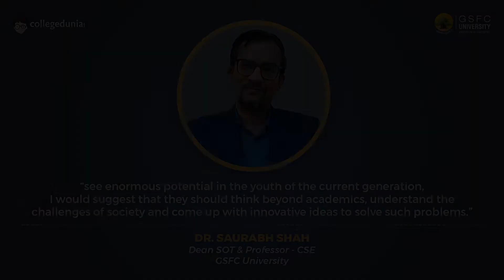Dr. Saurabh Shah | Dean SOT & Professor - CSE | GSFC University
Next in our series of Thoughtful Leaders, we have, Dr. Saurabh Shah, Dean SOT & Professor - CSE, GSFC University